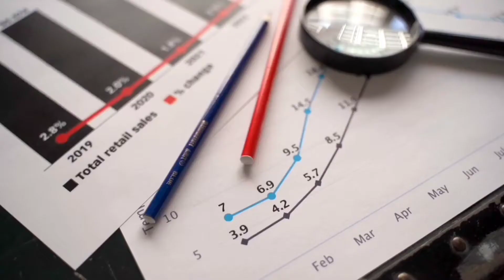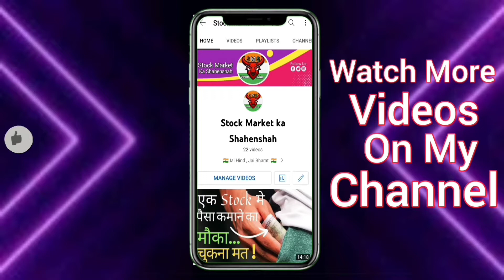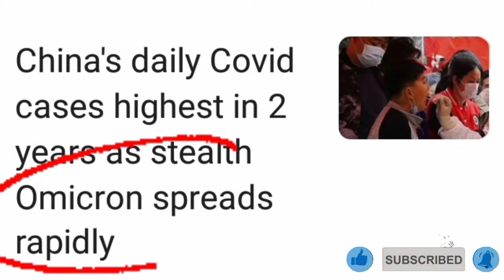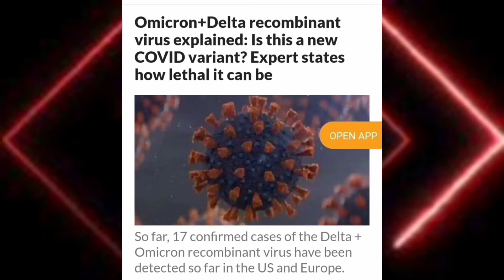Stock Market Breaking News | Latest Breaking News | Share Market News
Hi,
Dosto I am "VIREN JAIN". I am not SEBI Registered. I have experience in SHARE MARKET more than *10YEARS* . I am sharing my EXPERIENCE with you by youtube videos. I will give you all information of stock market like - LATEST IPO,LATEST SHARE,LATEST SHARE MARKET NEWS,SHARE DETAILS etc.
THANKS FOR VISITING OUR CHANNEL AND VIDEO.
GOOD BYE.

ABOUT THIS VIDEO - Is video ma hune stock market ki latest breaking news batai hai.

ABOUT THIS CHANNEL -: Is channel ma Stock Market ka bara ma news, IPO, basic informations, updates etc. Bahut thinks batai jati ha.

*IF ANY CONTENT OWNER HAS SOME ISSUES WITH MY VIDEOS PLEASE DIRECT MESSEGE ME ON GMAIL AND I WILL REMOVE MY VIDEO. ❤️
THANKS :)
GOOD BYE :-)